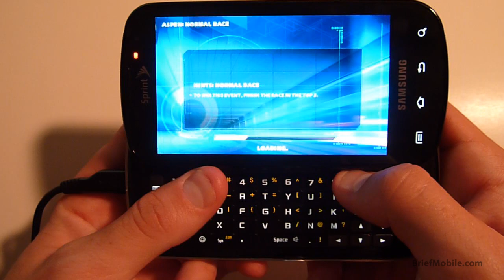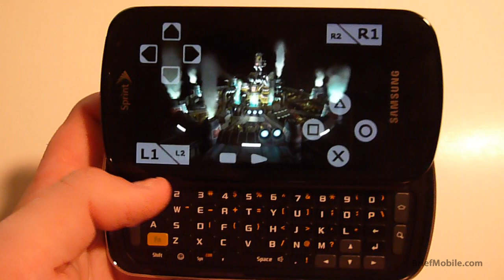Epic 4G Graphics Test (Final Fantasy, Neocore, Asphalt, HD Video)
This video is a test of the graphics processing performance on the Samsung Epic 4G for Sprint. The Epic 4G is a Galaxy S device that sports a 1 GHz Hummingbird processor with a Power VR SGX 540 dedicated graphics processor.

Samsung's Hummingbird is the best performing CPU-GPU combo available on the market. It bests the iPhone 4 and Droid X/2 in terms of processing power.

In the video we test the phone out with a Neocore benchmark, a demo of Asphalt 5 from Gameloft, video playback (including 720p HD), and Final Fantasy gameplay on Playstation emulator (PSX4Droid).